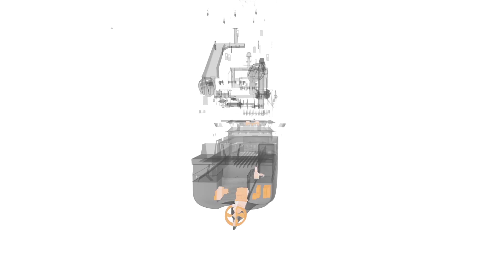New Stern Trawler (Scottish version) | Wärtsilä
Wärtsilä has introduced a new optimised stern trawler design that will reduce fuel consumption and notably increase overall vessel efficiency compared to currently available designs. The Wärtsilä VS 6215 ST stern trawler design has a unique aft ship layout.

Furthermore, the combination of an optimised hull and a propulsion system driven by the Wärtsilä 31 engine sets this design apart from anything seen before in this market segment.